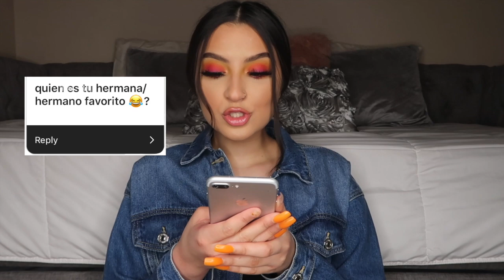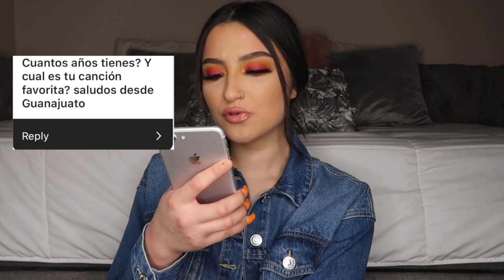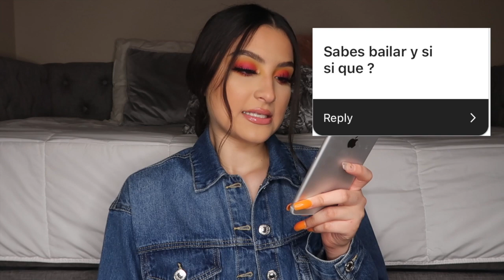Contestando Tus Preguntas *Español*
Hola fresas! 🍓🍓🍓🍓 Gracias nuevamente por el Apollo que me demuestran. Conteste sierras preguntas pero si gustan parte dos ADELANTE AVÍSENME.  Espero y les guste este video ☺️